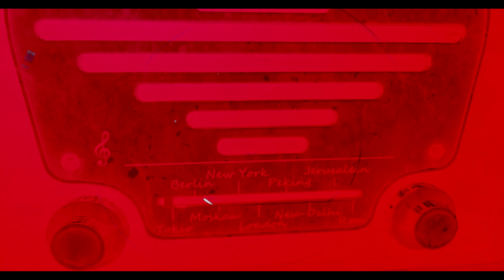TRANSFORMADOS #4 TEMA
@IDDPMI COROZO

¡Bienvenido al canal oficial de la Iglesia IDDPMI en el Corozo! Este es un espacio dedicado a la difusión del mensaje de esperanza y salvación en Cristo Jesús. Aquí encontrarás:

Predicaciones y Estudios Bíblicos: Profundiza en la Palabra de Dios a través de la enseñanza biblica y estudios que fortalecerán tu fe y te acercarán más al Señor.
Servicios y Eventos Virtuales: No te pierdas nuestros servicios dominicales, vigilias y eventos especiales transmitidos virtualmente para que te sientas parte de nuestra comunidad desde cualquier lugar.
Música y Alabanza: Disfruta de momentos de adoración con canciones y coros que exaltan el nombre de Dios y llenan tu corazón de gozo.
Testimonios Inspiradores: Escucha historias de transformación y fe que evidencian el poder de Dios en la vida de las personas.

Podcast de Jóvenes IDDPMI Corozo
Además, estamos emocionados de presentar "Los Jóvenes de IDDPMI Corozo", # XNEOS TRANSFORMADOS, un espacio dedicado a nuestros jóvenes donde comparten

Conversaciones Relevantes: Discusiones sobre temas actuales y cómo la fe cristiana puede influir y guiar en la vida cotidiana.
Testimonios Juveniles: Historias y experiencias personales que inspiran y motivan.
Reflexiones y Devocionales: Momentos de reflexión que ayudan a profundizar espiritualmente y crecer en la fe.

"Sirviendo al Señor con Devoción"